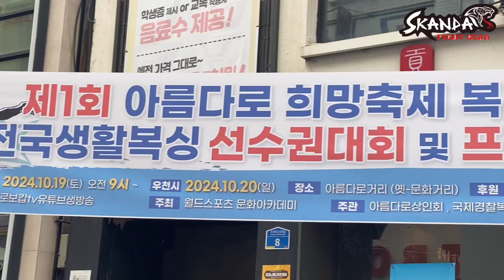우리가 스트리트 파이터! 복싱 시합 야외 무대 떡잎부터 다른 어린 복서들